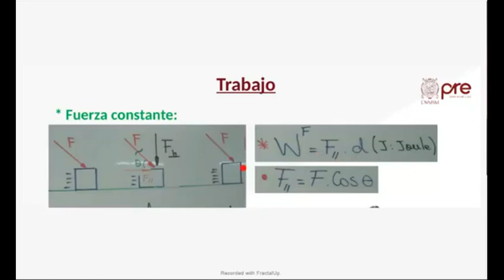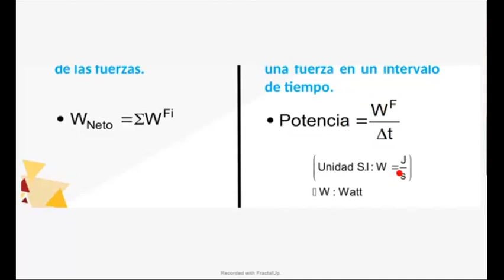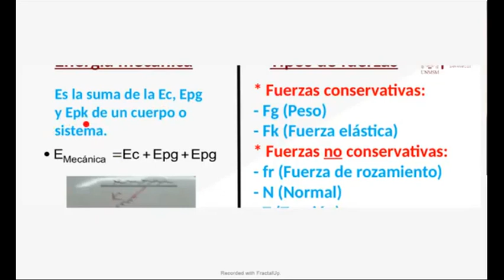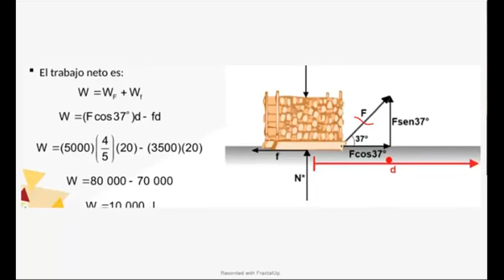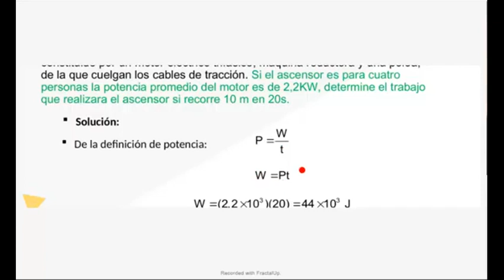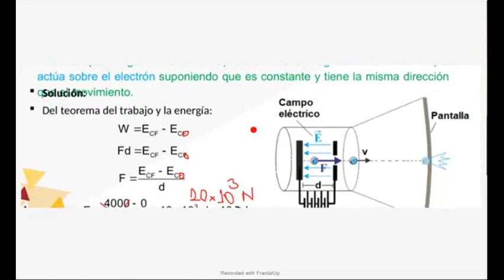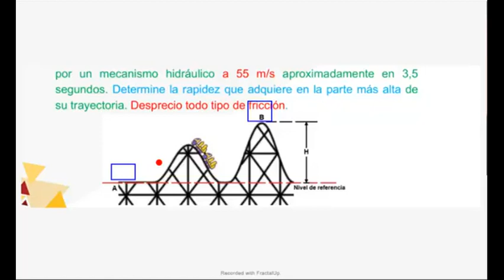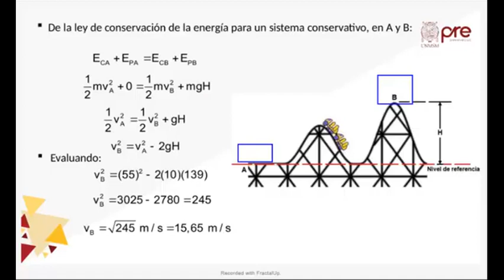FÍSICA SEMANA 7 PRE SAN MARCOS 2020 I ¨Y¨